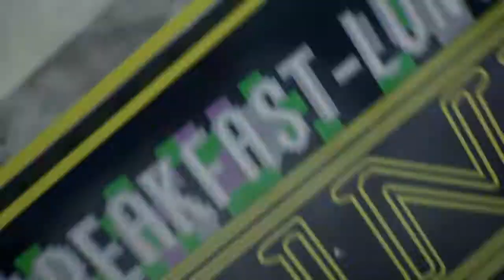The Evil Within 2 - Part 22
Hope you guys enjoy more will be on soon